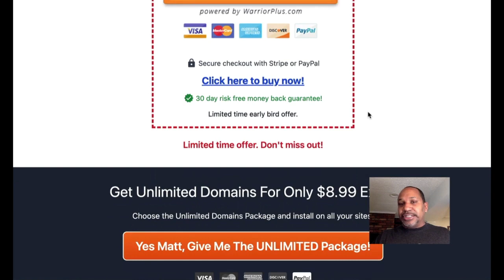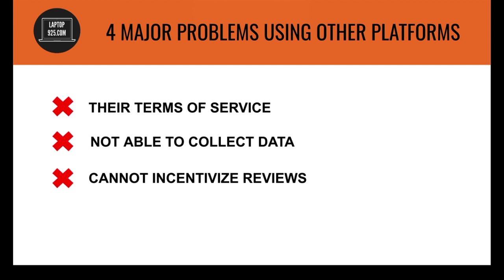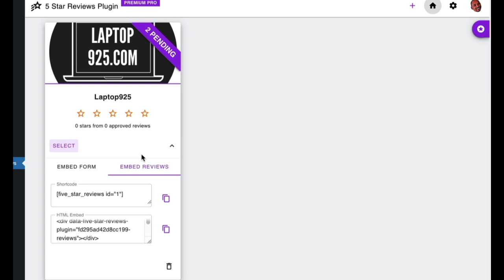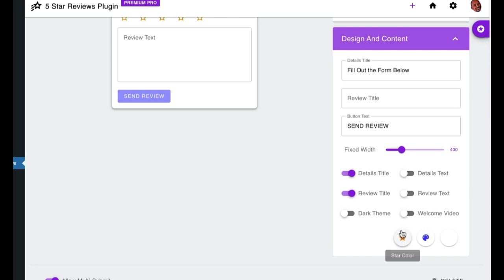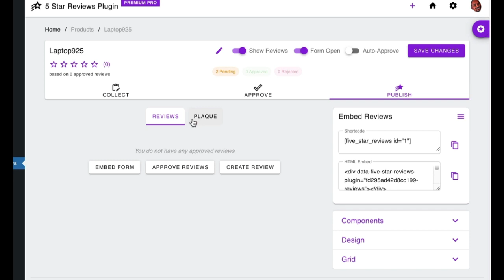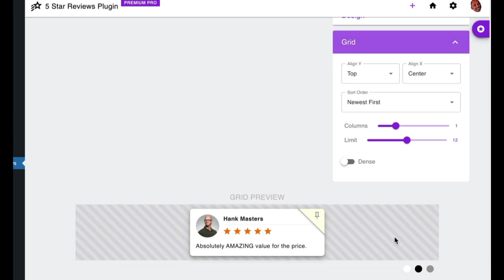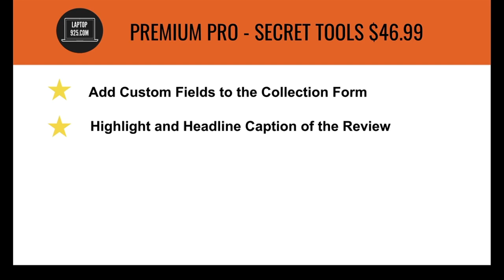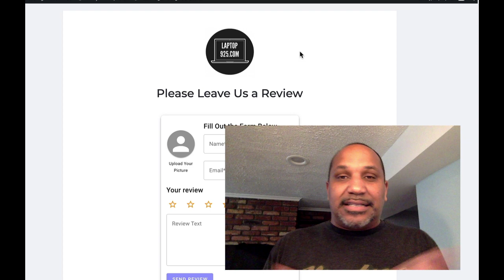5 Star Reviews Plugin by Matthew McDonald Watch My Full Review of This Wordpress Plugin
Generate & Control 5 Star Reviews on Your Website w/the 5 Star Reviews Plugin by Matthew McDonald. Get $211 in Bonuses When You Purchase From My

The biggest issues with using the main review platforms on the internet is
You don't control your reviews
You can't incentivize to get reviews
You don't keep the data of your customer
Your client/customer reviews get supresed

You can pick up the front end of the 5 Star Review Plugin for just $10.99

With the Premium Pro Edition of the 5 Star Review Plugin You Get to:
- Collect Video Reviews
- Add video to collection form
-Thank You video option after submission
-Gift feature on the thank you page
-Download gift button
-Send to URL (offer or another page)
-Add custom fields to the collection form
-Highlight and Headline Caption of the Review

The Premium Pro Edition of the 5 Star Review Plugin costs $46.99

Go to the example review page and post a sample review to see how this works. A $97 value.